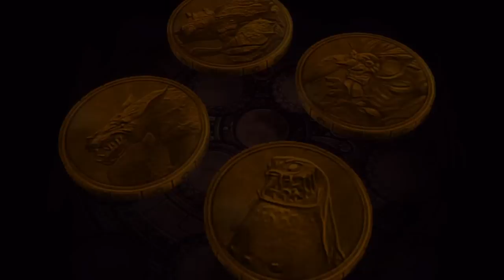Guia Final fantasy X-2 HD Remaster (al 100%) Capitulo 7 - Luca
Listado de misiones (aumento de porcentaje)

- Completar la mision de los recuerdos del concierto y entregar los 10 globos

- Hablar con Rin en el pasillo de la derecha del Recinto de bliztboll

Objetos conseguidos

Manto de luna x 2 [23:50]
Diccionario albhed 17 [26:50]
Losa de atuendos Genio del rayo [34:15]